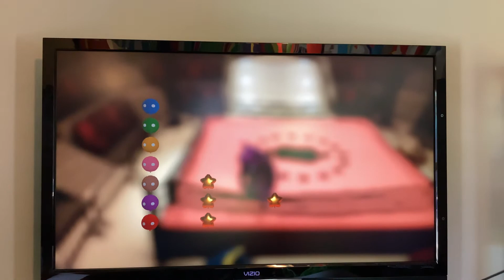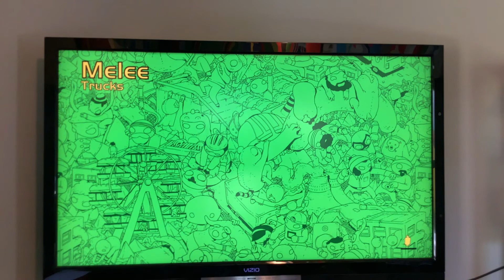Blue betrayed me before I betrayed him (gang beasts)